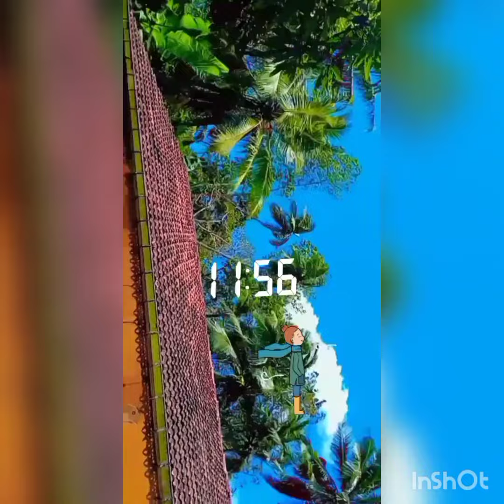vlog to matara with my family 💫❤❤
hey guys this is my YouTube channel .
  I'm randi &I'm in grade 10.
this is the vlog to matara with my family .
  lots of ❤ love. randi💫❤❤❤